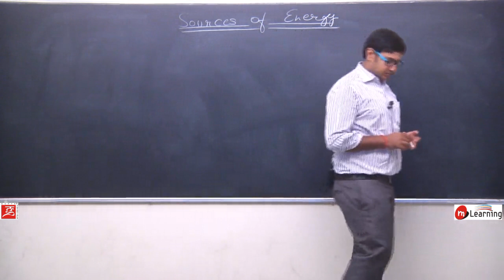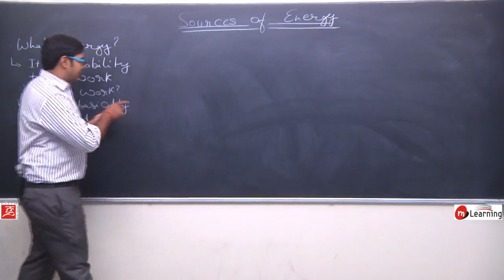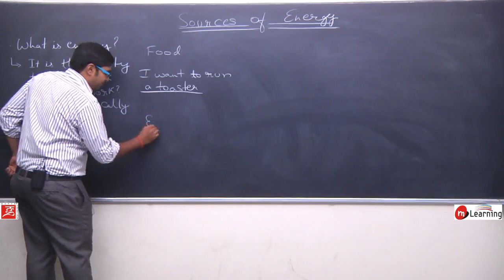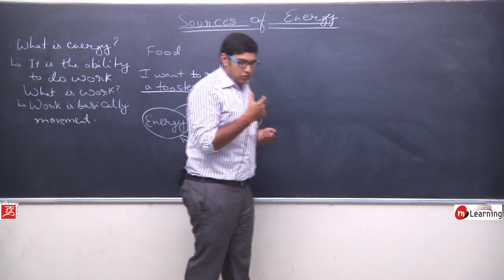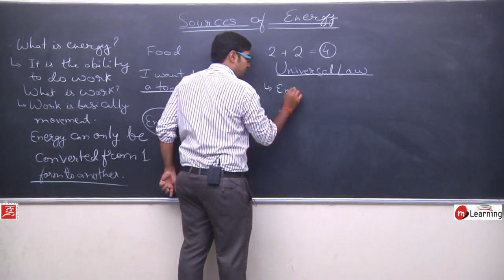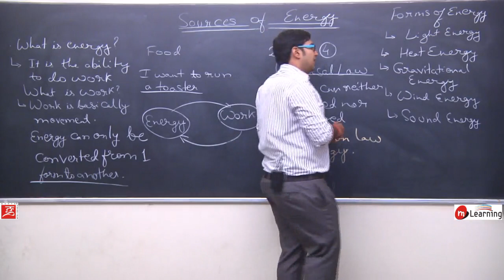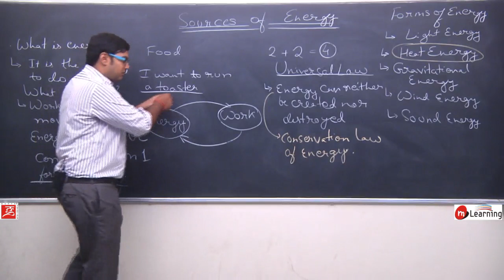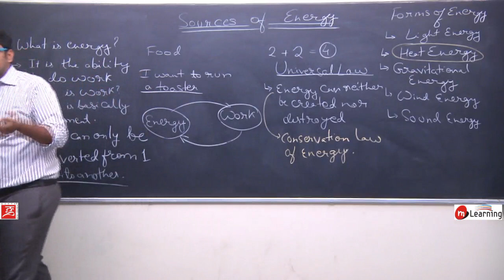SOURCES OF ENERGY : What is a Source of Energy? - Class 10th & NTSE - 01/26